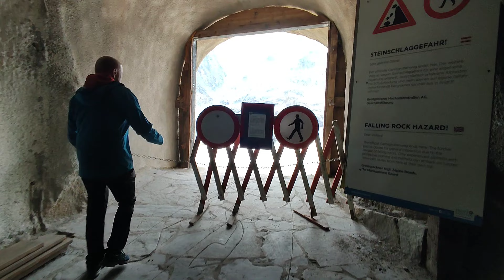Grossglockner Hochalpenstrasse 4K, Gamsgrubentunnel, Ausstellung "Bau der Straße"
Grossglockner Hochalpenstrasse

Ausstellung "Bau der Straße"

Nassfeld Wasserfall

Kaiser-Franz-Josefs-Höhe

Gamsgrubentunnel

Stausee Margaritze (Margaritzenstausee)